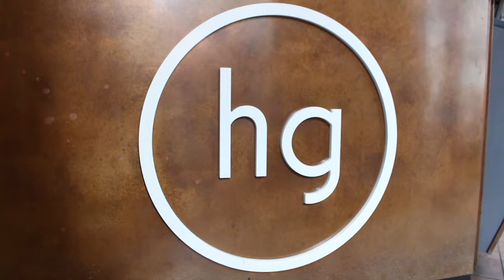Oat Foundry + Honeygrow Split Flap Teaser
Love engineering, explosions, and cool stuff?

Love Split Flaps?